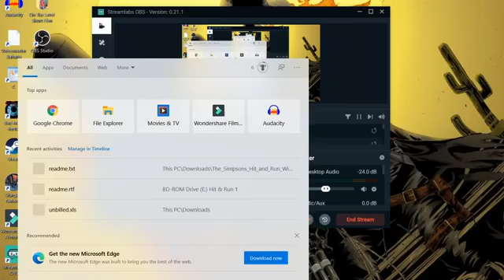The Simpsons Hit and Run - Part 1 - Gameplay - Throwback Gaming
Here's a Throwback for ya, its The Simpsons Hit and Run!!!  Part 1 Gameplay!